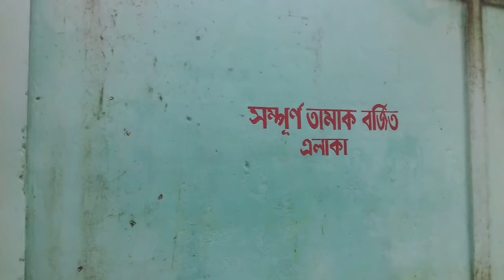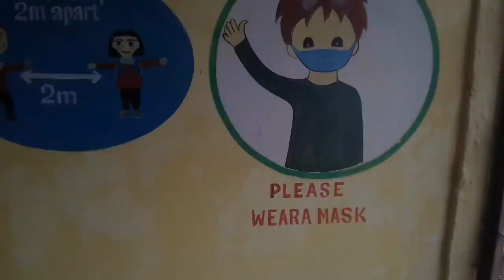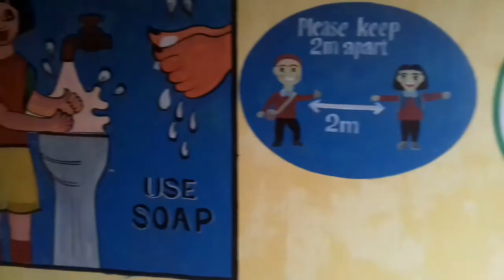Vlog 7 | Mahadeb H.S School | Song Fitoor